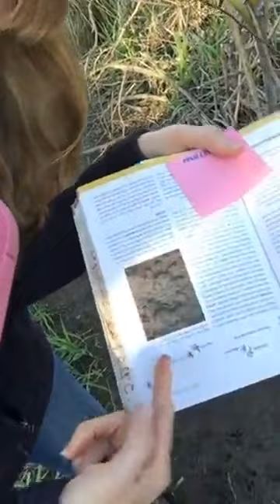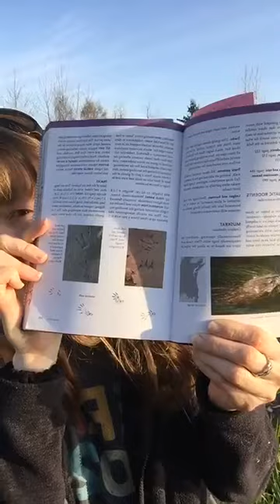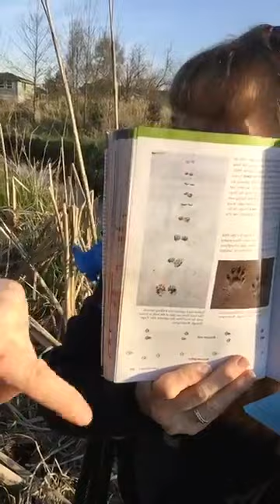Day 22: Intro to Animal Tracking, Wildlife Safety & Awareness Skills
Animal Tracking: Our Favorite Outdoor Activity! Today we begin what will probably turn into a week-long adventure that starts with wildlife safety, how to stay aware and what to do in case of animal encounter, how to read tracks you see left on the ground, and tricks of the trade when trailing animals. Tomorrow we expect to introduce the language of the birds and how that helps you find animals, how to make “plaster casts” of tracks, and other key skills in advance of heading out to our favorite tracking site along the river. It’s part of our “You Healthy? Go Outside!” Evening Broadcasts – Family Friendly Music & Earth Skills Activities with Kim & Chris Chisholm.